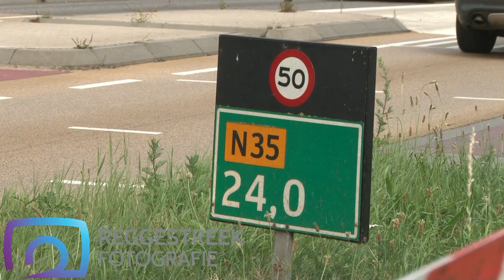Verkeershinder door aanrijding Marienheem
Als gevolg van een kop staartaanrijding op de N35 ter hoogte van Marienheen ontstond er dinsdagmiddag flinke verkeershinder. Door nog onbekende oorzaak botsten vier auto's aan het eind van de middag op elkaar. Toegesnelde brandweer en ambulance konden onverrichter zake retour, het bleek alleen om blikschade te gaan. Drie van de vier auto's moesten worden afgesleept. Het verkeer moest omgeleid worden over de paralelweg, wat flinke opstoppingen tot gevolg had.